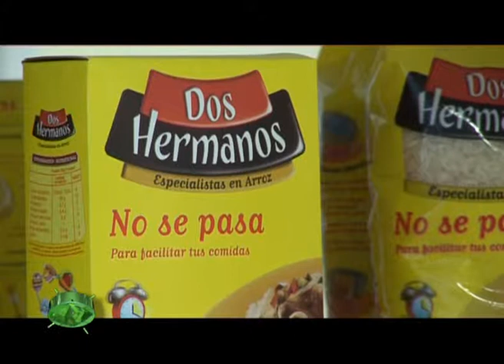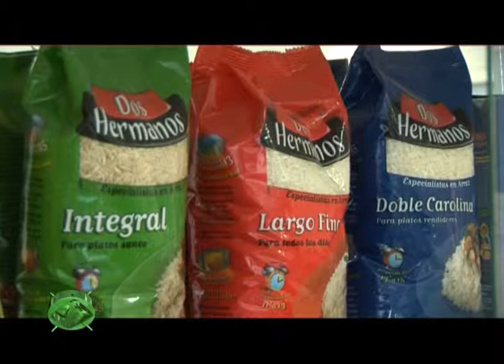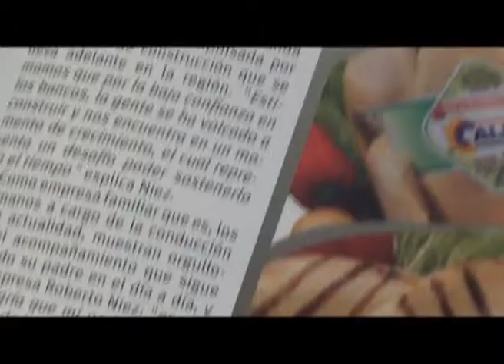El arroz tiene buenos precios pero los costos internos frenan a las industrias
A pesar del buen contexto internacional, el alto costo de producir en Argentina sigue frenando las exportaciones del país. Inversiones y crecimiento privado también demorados.